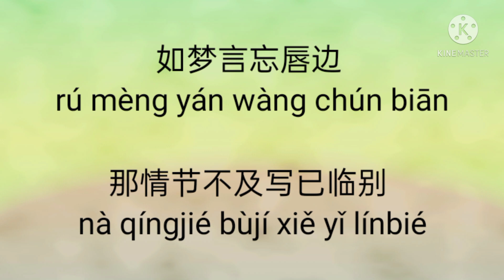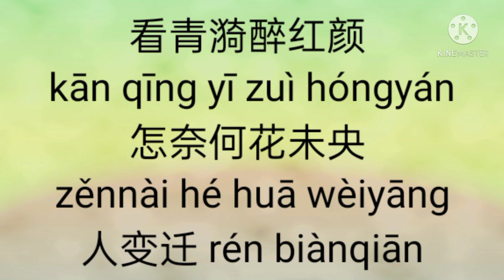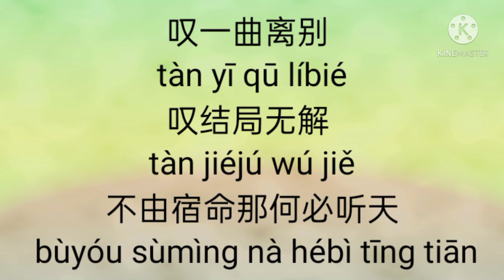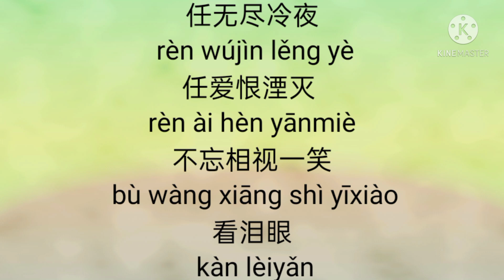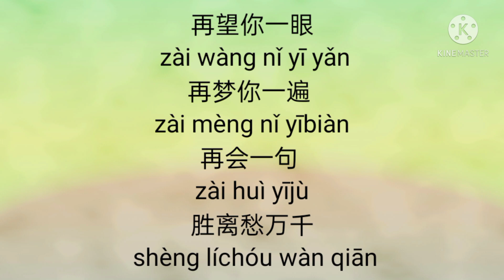FuRong- Ju Jing Yi Pinyin Lyrcs ( The Blooms Of Ruyi Pavillion)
The song and lyrcs are belong to the right owner.

I didnt own any of materials i used this vedio.

Chinese Drama
The Blooms Of Ruyi Pavillion
Ju Jing Yi